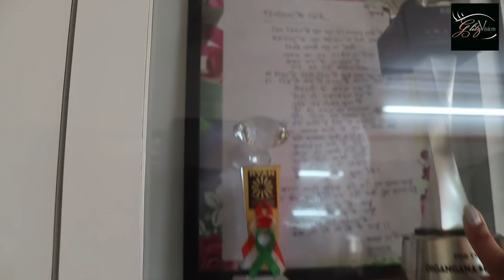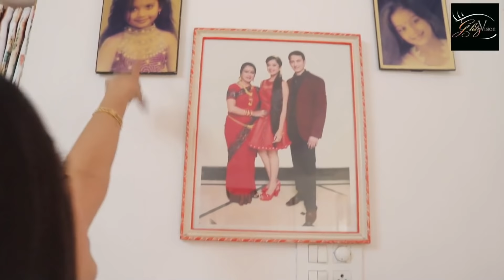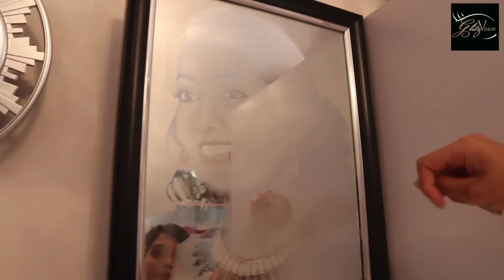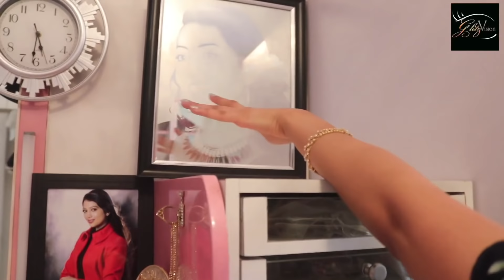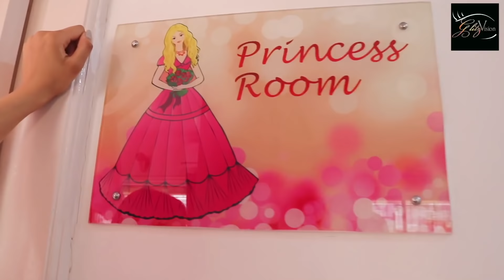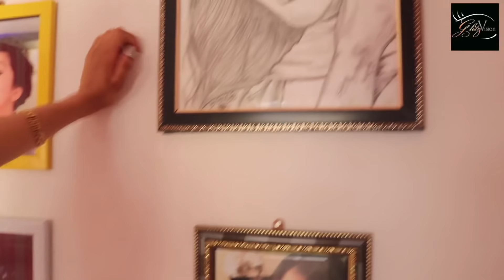EXCLUSIVE! Veera Fame Actress Digangana Suryavanshi Gives A Tour Of Her Safe Haven | HOME TOUR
GlitzVision brings you the exclusive 'HOUSE TOUR' of the lovely actress Digangana Suryavanshi. Digangana who has been a part of several popular shows on Indian Television was a wonderful host to GliztVision and we thank her for being kind enough to welcome us into her world. Find out more about her safe haven in our latest EXCLUSIVE Segment.

Interviewed By: Kinnari Singh
Cameraman: Tushar Tambe
Edited By: Mukul M